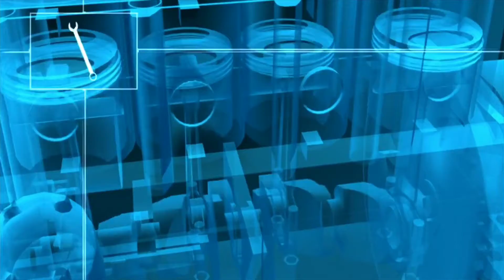Mechanical Technology#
Related to some Mechanical developments.